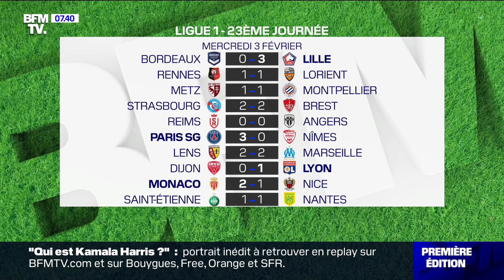L'éboueur écolo des réseaux sociaux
Ludovic, 45 ans, est éboueur dans le centre de Paris à Châtelet - Les Halles. En effet, chaque matin, avant le début de son service, il fait des petites vidéos pour raconter ce qu'il voit et ce qu'il fait. Celles-ci sont vues des centaines de milliers de fois. La première mission de ses vidéos, c'est de dénoncer le dénigrement du métier d'éboueur, et il est lui-même étonné de son succès. - La Pépite, du jeudi 4 février 2021, présenté par Julien Mielcarek, sur BFMTV.

Chaque matin, de 6h à 8h30, Adeline François et Christophe Delay sont aux commandes de la première matinale de France sur les moins de cinquante ans. Ils décryptent l'actualité du jour avec leurs éditorialistes et chroniqueurs : Christophe Barbier pour la politique, Nicolas Doze pour l'économie, Christophe Person pour la météo, Julien Mielcarek pour l'histoire du jour et Ashley Chevalier sur le terrain partout en France. Dès 4h30, ce sont Céline Moncel et Dominique Mari qui accompagnent les Français qui se lèvent tôt en présentant les informations qui feront l’actualité de la journée.